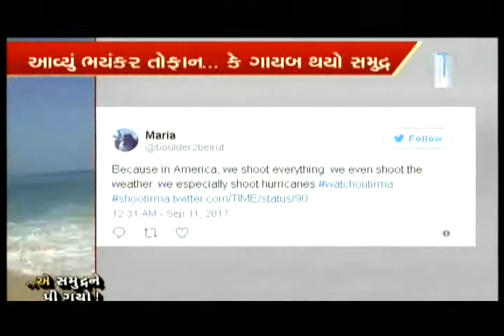Irma: ...એ સમુદ્રને પી ગયો ! Hurricane sucks sea from Florida & Bahamas beach | Vtv News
Irma: ..એ સમુદ્રને પી ગયો ! Hurricane sucks sea from Florida & Bahamas beach